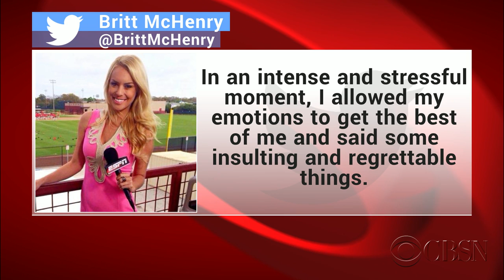Foul-mouthed ESPN reporter apologizes for tirade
ESPN reporter Britt McHenry has been suspended for a week after her rant at a parking lot attendant leaked online. It allegedly started after McHenry's car was towed from a parking lot in Virginia.